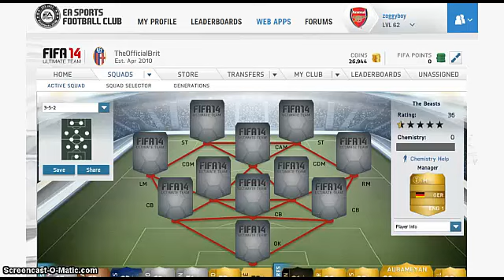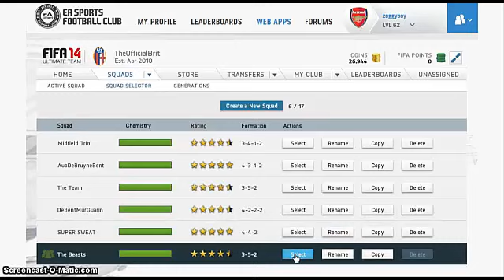FIFA 14 Ultimate Team (S2 Ep. 16): BEAST FC SQUAD BUILDER!! (+Club Tour)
This is my last squad builder for FIFA 14!! Don't worry, I'll still be trying to get those games out. Hope you enjoyed this haha!